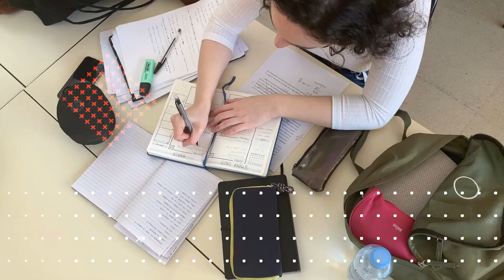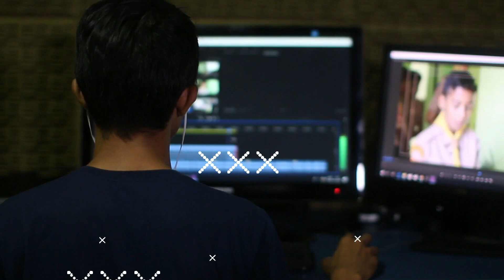shihab chittur live update | Aaj shihab kha pahuce hai |সিহাব এখন কোথাই ? সৌদি সরকার তাকে কি বলেছে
shihab chittur live update | shihab bhai 60 day | Aaj  shihab  kha pahuce hai | shihab live location

সিহাব এখন কোথাই ? সৌদি সরকার তাকে কি বলেছে ? | সিহাবের হজ্ব

shihab update news  , এ ছাড়াও আজকের ভিডিও তে আমি আপনাদের
কে দেখাব সিহাবের sihab news today,শিহাব ,হজ্ব যাত্রার ভিডিও sihab , shihab chottur lifestyle  sihab ekhon kothai  সেই সম্পর্কে । কেরালা থেকে পায়ে হেটে মক্কা তে হজ্ব করতে চলেছে। shihab chottur  এর এই কাজ টি দেখে সবাই অবাক হয়ে গেছে।
1.sihab today
2.shihab chottur
3.shihab chottur lifestyle
4.shihab chottur
5.সিহাব এখন কোথাই
6.sihab news
7.shihab chottur
8.শিহাব
9.পায়ে হেঁটে আরব
10.পায়ে হেটে হজে
11.shihab update news
12.sihab news today

shihab chottur live location today 3 august | Shihab Chottur Live Location | शिहाब चोट्टूर कहा है ?

shihab chottur live today 3 august | Shihab Chottur Live Location | शिहाब चोट्टूर कहा है ?

🔴 Shihab Chottur live location today 3 august 2022 | रविवार को यहां पहुंचे शिहाब चट्टूर

सिहाब भाई न्यू वीडियो आया सामने,shihab chottur abhi kaha hai, shihab chottur new update, new video,

शिहाब कहां पहुंचे, shihab is waqt kahan hai, shihab chottur abhi kaha hai, shihab kahan pahunche,
3 august shihab Chottur live Today
Shihab chottur live Today 3 august
Kalol | Kerala To Makkah Walk
Shihab chottur Bhai TTRIA H Live location Video Viral
Shihab chottur walcome to Rajasthan
chottur live Today | Shihab Live Walking
shihab chottur
shihab Chottur kon hai shihab chottur today
shihab chottur channel shihab chittur live today now
shihab chittur live today in hindi
shihab chittur shihab_chittur kerala to makkah walking
Today we present in this video about Shihab chottur
Kerala to Mecca by walk 8640km attempt Hajj |Shihab
shihab Chottur maca root map
shihab Chottur maca root

শিহাব সম্পর্কে যে সমস্ত মিথ্যা গুজব ছড়ানো হয়েছে
#54 Day_25_July_Shihab_Chottur_Live
shihab chottur today
shihab cho live update
shihab chottur virel vlog
shihab chottur virel video
shinab chottur virei VIOg
kerala to makkah by walking
kerala to mecca by walking hajj par paidal jane wale
kerala se makkah paidal haij kerala se makkah paidal
kerala to makkah route kerala to mecca route map
shihab chottur live today now
shihab chottur historical journey
shihab chottur dream journey
shahib chottur dream walk
shahib chottur kerala to makkah
shihob chottur live live today
shihob chottur shihab chittur
shihab chittur live
shihab chittur live today
Shihab chottur walking
Kerala To Makkah Walking Today
shihob chottur
shihob chottur live
Hajj by walk
Hajj by walk from Kerala
Kerala to Makkha
kerala to Makkha by walk
Hajj by walk full detail video
shihab chottur kaha
24 july Shihab chottur live Today
24July Shihab chottur kaha tak pahuch
Shihab chottur walking 2 august
24 July shihab Chottur current location
25 July Jodhpur live today
25 July shihab Chottur live t
now shihab chittur
1 AUG Shihab chottur live Today
2 AUG  shihab Chottur current location
3 AUG  shihab Chottur current location
4 AUG  shihab Chottur current location
5 AUG  shihab Chottur current location
6 AUG  shihab Chottur current location
7 AUG  shihab Chottur current location
8 AUG  shihab Chottur current location
9 AUG  shihab Chottur current location
9 august shihab Chottur live Today
shihab chittur live today | 29 july Day 59
shihab journey kerala to makkah
shihab india to pakistan by road
shihab chottur pakistan welcome
shihab chottur pakistan border
shihablive,shihab bhai live update